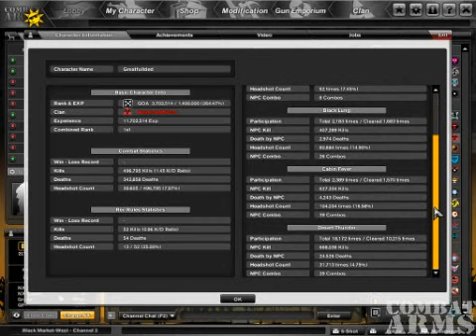Greatfullded on black market west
greatfullded is back!